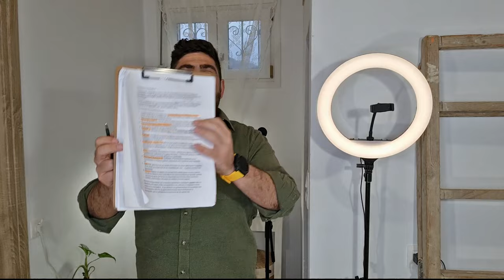10 προτάσεις δημιουργίας περιεχομένου για επαγγελματικές σελίδες στο Facebook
Ελάτε να προετοιμάσουμε ένα σωστό πλάνο αναρτήσεων για την επαγγελματική σας σελίδα στο Facebook. Στο βίντεο αυτό θα αναπτύξουμε 10 προτάσεις δημιουργίας περιεχομένου για επαγγελματικές σελίδες στο Facebook, έτσι για να έχετε ποικιλομορφία και να μη κουραστείτε ούτε εσείς , αλλά ούτε το κοινό σας!

Πάρτε χαρτί στυλό και πατήστε play!

Υπηρεσίες Προβολής, Branding & Διαφήμισης

Ελάτε να κλείσουμε ένα ραντεβού και να δούμε πως μπορούμε να συνεργαστούμε.

Apple Podcast:  t.ly/bo5W